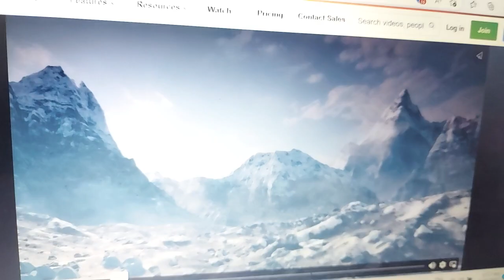Paramount+ 2021 Ad